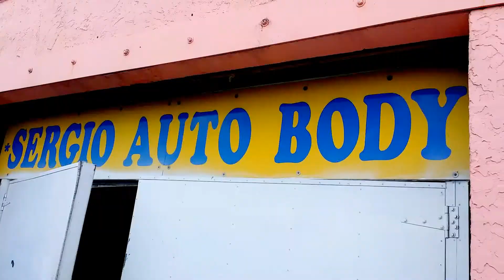focus zx3 burnout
Ford Focus burnout